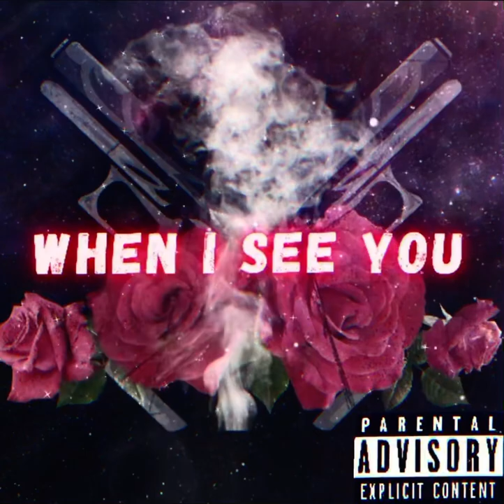Go stream now